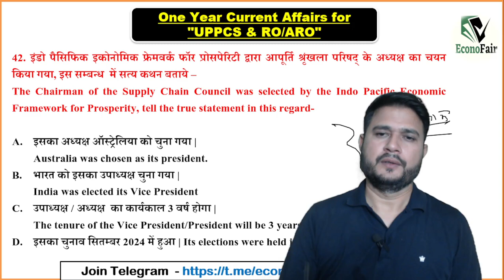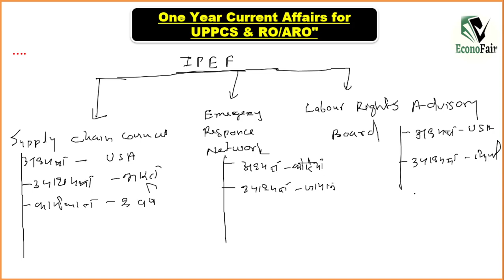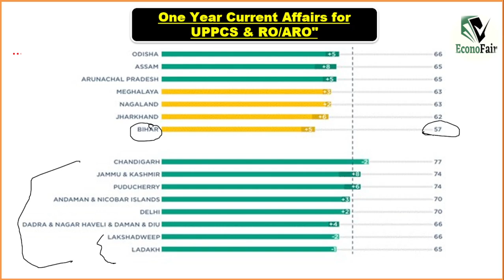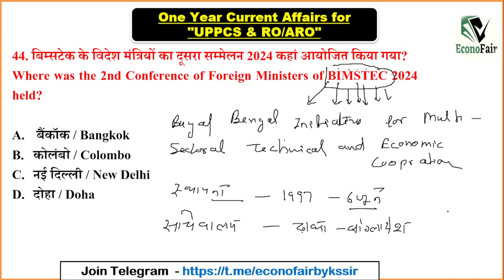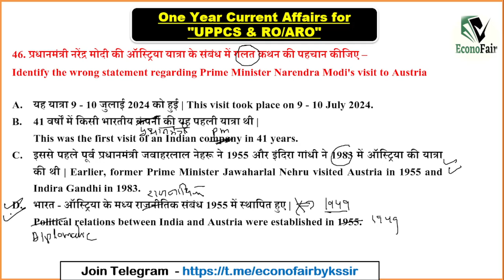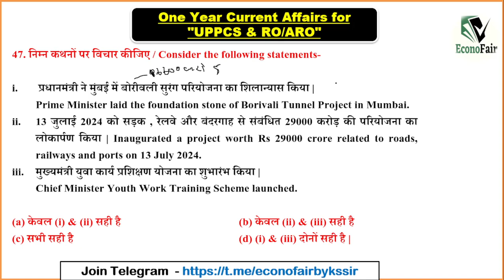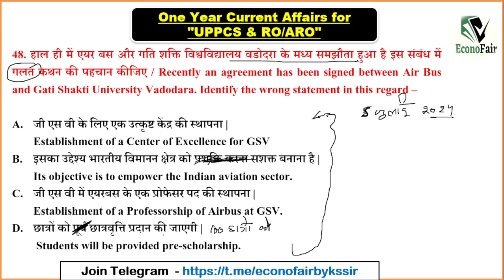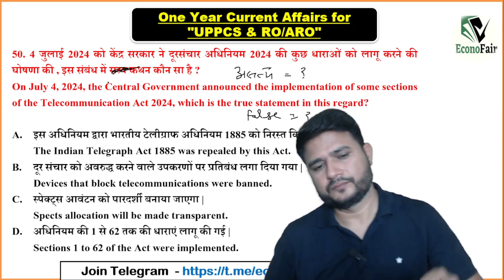Yearly Current Affairs through MCQs | One Year Complete Current Affairs for UPPSC & RO ARO | KS Sir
Welcome to today's live class on Econofair with KS Sir! Join us as we delve into the latest news and editorial analysis, presented in both Hindi and English. Our session is designed to keep you updated on current affairs, essential for cracking the UPSC exam and staying informed about global events.
In this session, you will Get comprehensive coverage of today's top news stories.
Analyze editorials from leading newspapers to understand diverse perspectives.
Discuss important current affairs topics relevant to UPSC preparation.
Enhance your understanding of complex issues with KS Sir's expert insights.
Don't miss this opportunity to stay ahead in your UPSC journey and build a strong foundation in current affairs. Let's learn and grow together!
🛑Join with us
1. Complete course on Indian Economy and current affairs | By- KS Sir
2. Paid Batch of Indian Economy | By- KS Sir
Year in Review MCQs
Current Affairs Practice Questions
Current Affairs 2023/2024
GK Quiz One Year
Current Events MCQ
English News Analysis
Editorial Analysis
Current Affairs Today
UPSC Preparation
UPSC Current Affairs
IAS Exam Prep
News Analysis for UPSC
Daily News Update
KS Sir Econofair
UPSC News and Editorials
Current Affairs Live
Daily Editorial Analysis
UPSC Exam Strategy
Civil Services Exam Prep
Hindi and English News
Econofair UPSC Classes
UPSC Live Classes
News Analysis with KS Sir
UPSC Daily News Analysis